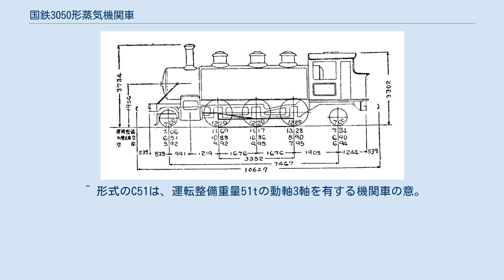国鉄3050形蒸気機関車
形式図 3050形は、かつて日本国有鉄道の前身である鉄道院・鉄道省に在籍したタンク式蒸気機関車である。
 元は、参宮鉄道が1907年（明治40年）2月にアメリカ合衆国のボールドウィン・ロコモティブ・ワークスから2両（製造番号 29955, 29956）を輸入した2気筒単式の飽和式タンク機関車で、3形（9, 10）と称した。
同年10月に参宮鉄道が国有化されたのにともない、官設鉄道籍を得たものである。
国有化を受けて1909年（明治42年）に実施された鉄道院の車両称号規程では、3050形（3050, 3051）に改番された。
 ボールドウィン社内における規格は、10-26 1/4D、車軸配置は2-6-2(1C1)で、同じくボールドウィン製で同一規格の旧北海道炭礦鉄道の3060形とは、水タンクの容量が異なり、サイドタンクが大型で背が高かった程度で酷似した外観となっている。
 国有化後も、山田庫に所属して旧参宮鉄道の路線で使用されたが、1918年（大正7年）ごろに神戸と兵庫に転属して入換用となり、その後、有馬線や信楽線などで使用され、晩年は梅小路庫に所属した。
廃車は2両とも、1934年（昭和9年）8月で、両車とも小倉鉄道に払下げられた。
ここでは国有鉄道時代の形式番号のまま使用されたが、3051は1942年（昭和17年）に小名浜臨港鉄道に譲渡され、C512に改番のうえ1952年（昭和27年）まで使用された。
残った3050は、1943年（昭和18年）の戦時買収により再び国有鉄道籍となったが、1948年（昭和23年）に廃車解体された。
 ^ 形式のC51は、運転整備重量51tの動軸3軸を有する機関車の意。
東北地方陸運局管内で推奨された、機関車の形式番号付与方法である。